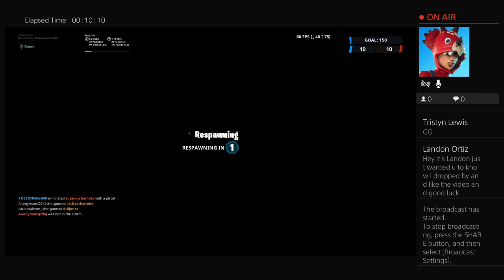Playin duos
Just trying to entertain u guys hope u like my videos